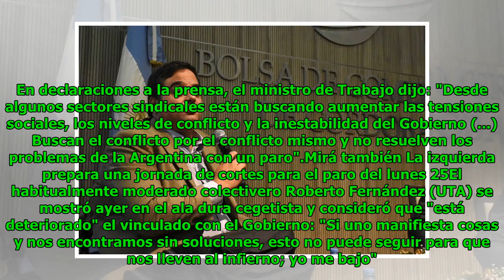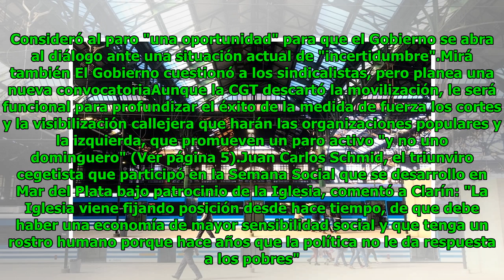La CGT hace su tercer paro contra Mauricio Macri y el Gobierno analiza convocarla al diálogo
Eric Goodwin